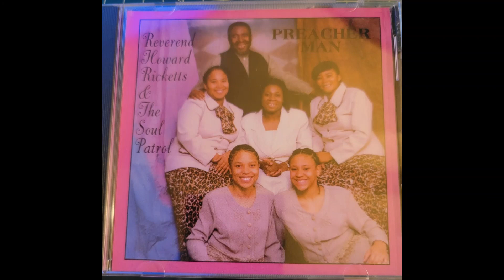Rev Howard Ricketts & The Soul Patrol Spirit